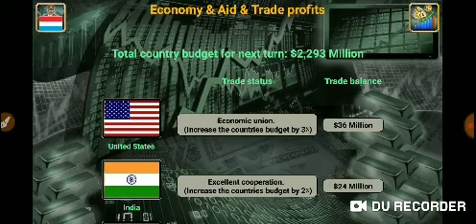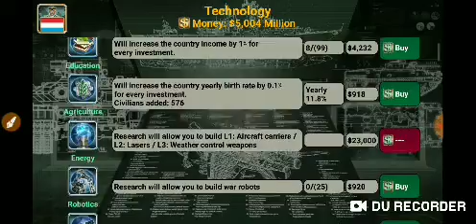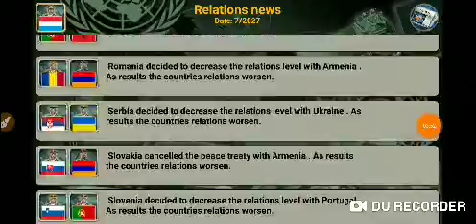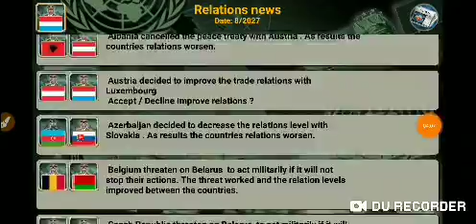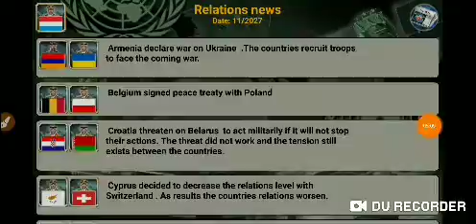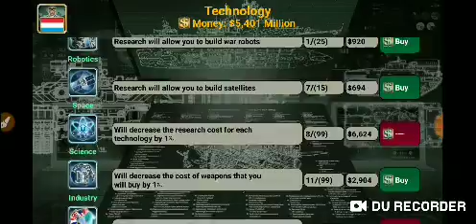Europe empire 2027 part 1 as Luxembourg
NordVPN is an Internet privacy and security VPN app for everyone. Whether you're looking for a secure connection on public Wi-Fi or a fast VPN service for streaming, you can get it all with just a few taps.